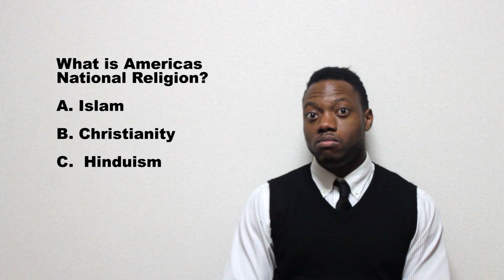There is a Kenyan Muslim Socialist in the White House. So whats your problem?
I have been gone for a moment to promote my song and music video in Japan. But while I was taking a break to promote I couldn't help but notice the revived interest in the birth place, religion, and practices of the current president of the United States. So with those thoughts in mind I thought my first video back from promotion should address how most of the Claims against Obama are just stupid at best. Some of the accusation made towards Obama have no constitutional base. So what if he is a Muslim or a Socialist. Just my opinion and findings from my research. Fill free to post your findings.